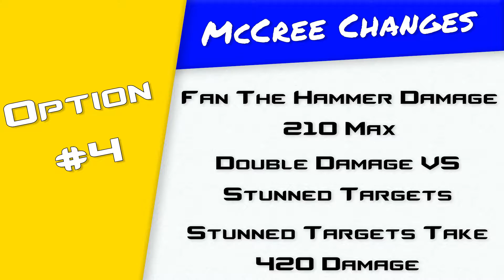Potential McCree Changes?! | Will The Bamf Be Gone? | Overwatch Balance Discussion and Analysis